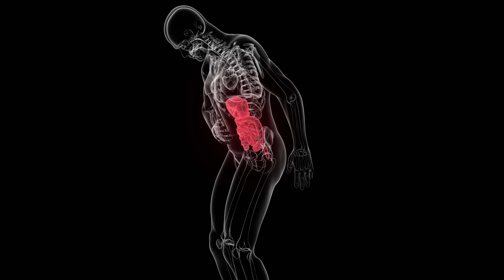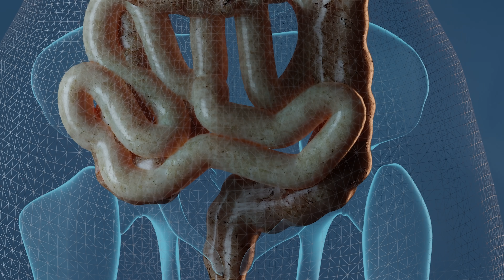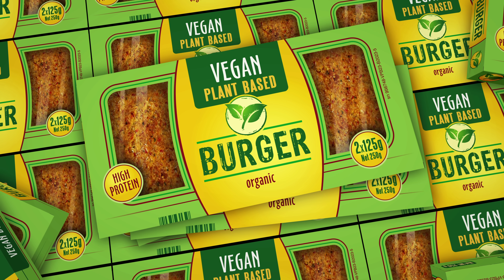EL PODER de una dieta Basada en plantas (2024)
¿Es realmente saludable adoptar una dieta basada únicamente en vegetales? Esta es una pregunta común, especialmente dado el creciente interés en dietas vegetarianas y veganas. Muchos se preguntan si estas dietas proporcionan todos los nutrientes necesarios o si, por el contrario, podrían ser perjudiciales.

Las dietas basadas en plantas, como las vegetarianas y veganas, son diferentes de la dieta omnívora que incluye tanto fuentes animales como vegetales. Los vegetarianos evitan los productos de animales muertos, lo que podría incluir carnes pero permitir productos lácteos y huevos, mientras que los veganos excluyen completamente los derivados animales, incluso en productos no alimenticios como ropa y cosméticos.

Un desafío significativo en estas dietas es asegurar la ingesta adecuada de nutrientes esenciales, como proteínas y aminoácidos. Las proteínas son fundamentales, y es crucial consumir un perfil completo de aminoácidos esenciales, algo que puede ser difícil de lograr solo con fuentes vegetales como frijoles, lentejas y garbanzos. Estos alimentos, aunque ricos en proteínas, no ofrecen un perfil completo de aminoácidos esenciales necesarios para el cuerpo.

Otra preocupación común es la deficiencia de nutrientes críticos como hierro, calcio, y especialmente vitamina B12, que es casi inexistente en fuentes completamente vegetales. La vitamina B12, por ejemplo, solo se encuentra de manera natural en productos animales, y su deficiencia puede llevar a anemia y otros problemas de salud serios. Es por ello que muchos veganos deben recurrir a suplementos o alimentos fortificados.

Además, existen otros micronutrientes que pueden ser deficientes en una dieta exclusivamente vegetal, como el zinc y los ácidos grasos omega-3. Estos nutrientes son vitales para funciones como la respuesta inmunitaria y la salud cerebral. Las deficiencias pueden afectar seriamente la salud general y el bienestar.

Para quienes eligen seguir estas dietas, es fundamental realizar evaluaciones nutricionales regulares y considerar la suplementación. Es recomendable consultar con profesionales de la salud, como nutricionistas o médicos especializados en dietética, para asegurar que todos los requerimientos nutricionales están siendo cubiertos eficazmente.

En conclusión, aunque las dietas basadas en plantas pueden ofrecer beneficios para la salud y son cada vez más populares, es esencial abordarlas con cuidado y siempre bajo supervisión profesional. Esto garantizará que se mantenga una nutrición completa y balanceada, evitando deficiencias que puedan comprometer la salud a largo plazo.

0:00 Hoy hablaremos sobre la verdad
1:16 Los diferentes tipos de dieta
2:20 Las necesidades nutricionales son iguales para todos
2:51 Este es el mayor riesgo de ser vegetariano o vegano
4:51 No le deben faltar nutrientes a tu dieta
5:30 Cómo puedo complementar la alimentación
6:37 Cuidado con estas deficiencias nutricionales
7:51 Te recomiendo esto para asimilar proteínas
8:08 Signos de deficiencias nutricionales
8:41 Sí o sí haz esto
9:17 Lo más importante

Realización y Dirección: El Laboratorio